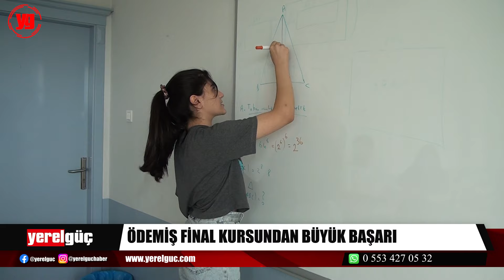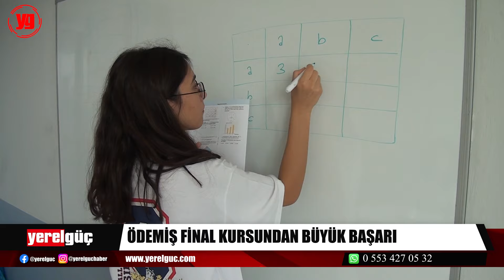ÖDEMİŞ FİNAL KURSUNDAN BÜYÜK BAŞARI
LGS’DE YÜZDELİK BAŞARISI YÜKSEK ÖĞRENCİLER ALDIKLARI EĞİTİMDEN MEMNUN

Ödemiş Final kursundan eğitim alan LGS  öğrencilerinin büyük bir kısmı iyi bir yüzdelik dilime girerek nitelikli okullara yerleşmeye hak kazandı.

Ödemiş Final Kursundan eğitim alan öğrenciler de aldıkları eğitimden oldukça memnun olduklarını ifade ettiler. Öğrenciler, öğretmenlerinin kendilerine her zaman destek olduğunu ve sınavlara en iyi şekilde hazırlanmalarına yardımcı olduğunu söylediler.

Bir yanlış çıkararak %0,07’lik dilime girmeyi başaran LGS Ödemiş birincisi Elif Ravza Gengörü Yerel Güç’e yaptığı açıklamalarda “Bu sene 9. Sınıfa geçeceğim. Yüzdelik dilimim 0,07 geldi. 1 Türkçe yanlışım var kalanı full. Ayrıca Ödemiş birincisi oldum. Altıncı sınıfta başladım. 7. ve 8. sınıfta da final kursundayım. Benden önce abim buraya geldi. O nedenle de ailem ‘Final Kursu’ hakkında bilgi sahibiydi ve gerçekten çok memnunlardı. Final Kursun geçmiş yıllardaki başarılarını da duyuyordum. O yüzden burayı tercih ettim. Özellikle yaz ve kış kursları sayesinde konu eksiklerini kapatma konusunda, etütler ile çözemediğim soruları çözmek konusunda iyi bir ilerleme kaydettim. Birçok anlamda çok memnun kaldım. Öğrenci arkadaşlarıma bir şeyler başarmak istiyorlarsa Final Kursunu tercih etmelerini söylüyorum. Asla pişman olmayacaklardır” dedi.

%0,19 dilime girmeyi başaran Nehir İspir ise “LGS sınavında iki fen yanlışı yaptım ve 0,19’luk bir dilim aldım. 8. Sınıfa geçerken çoğu arkadaşım Final kursuna geliyordu ve aldıkları eğitimden memnun olduklarını söylüyorlardı. Ben de  başarı oranının geçen senelerde yüksek olduğunu görünce buraya gelme kararı aldım. Burada en çok beğendiğim şey  etüt sistemiydi. Ders saatinden önce etüt alıyordum ve yapamadığım soruları ya da anlamadığım konuyu hocalarından dinleyip sorularımı sorabiliyordum” dedi.

Beydağ LGS birincisi Deniz Taş konuşmasında “13 yaşındayım bu sene LGS‘ye girdim. Ödemiş’te 0,29’luk İzmir’de de 0,36’lık dilime girdim. Ne yazık ki buraya başlayalı daha bir yıl oldu. Ama daha erken keşfetmek isterdim. Çok memnun kaldım. Öğretmenlerimizin sıcak tavrı  ilgileri çok hoştu ve akademik olarak beni çok başka bir yere taşıdı. Final Kursunun  başarısı sadece bu seneyle sınırlı değildi. Önceki senelerden de başarılını duyuyordum. Ailemin de yaptığı araştırmalar sonucu buranın benim için en iyisi olduğuna karar verdik. Bütün öğrencilerin bu ortamı deneyimlemeleri lazım. Akademik olarak da öğretmenlerle de beraber sosyal açıdan da çok farklı güzel bir ortam var” ifadelerini kullandı.

Öğrencilerden Kerem Yıldız, “LGS 2024’te yüzdeliğim 0,34 geldi. 3 yıldır buradayım. 5. Sınıftan 6. Sınıfa geçerken geldiğim yaz kursundan beri Final Kursu aileyle beraberim. Aldığım eğitimlerden kesinlikle memnun kaldım. Final Kursunun benim üzerimdeki emeği kesinlikle çok fazla özellikle Türkçe dersi dahil olmak üzere. Buraya gelirken düşünmüştüm ama kesinlikle geldiğim için çok memnunum. Arkadaşlarımın kardeşlerimin de gelmesini çok isterim. Özellikle rekabet ortamı insanı yukarıya taşıyor.  Bunun için tüm başarılı arkadaşların toplanıp buraya gelmeleri en büyük önerimdir” dedi.

Ödemiş Final kursunun  diğer başarılı öğrencilerinden biri olan Ecem Su Pekbilen “14 yaşındayım bir sene boyunca Final Kursunda eğitim aldım. Bu sene LGS‘de 0,71’lik yüzdelik dilime girdim. Buradan çok memnun kaldım.  Çünkü ne olursa olsun arkamda hocalarım vardı. En kötü zamanımda da en iyi zamanımda da yanımdalardı. Desteği hissediyorsunuz. Çünkü her zaman sizi seven birileri var her zaman yanımızda olan kişiler var ve bu çok mutlu edici. Burası benim için kesinlikle doğru bir seçimdi. Arkadaşlarımın çoğu 7. Sınıftan hatta bazıları 5. ve 6. Sınıftan beri buradaydı. Sürekli çok iyi hocaları var. Kurum çok iyi falan dedikleri için burayı seçmiştim ve çok memnun kaldım. Gerçekten çok güzel bir sene geçiriyorsunuz. Çok mutlu oluyorsunuz dönem sonunu çünkü hedefinize ulaşmış oluyorsunuz. Bu çok güzel bir his” dedi.

Öğrencilerden Ece Nur Ulusu, “LGS’de 2 yanlış 3 boşla 0,98 bir dilime girdim. Final Kursuna 7. Sınıfta başladım. Benden daha büyük olan arkadaşlarımdan duymuştum iyi olduğunu hatta hiçbir stres yaratmadığını bir baskı olmadığını söylemişlerdi ben de burayı tercih ettim. O nedenle derslerde verimliydi.  8. sınıf çok önemli. LGS dönemi ve birçok kişi bu sınava giriyor ve herkesin isteği başarmaktır. Bu kurumda da üstümüzdeki stresi hafifletiyorlar ve her zaman bizi destekliyorlar o yüzden ben tavsiye ederim” ifadelerini kullandı.

Ödemiş Final kursu Akıncılar Mahallesi Asma Sokak No:1/ 101 adresinde öğrencilerini bekliyor.